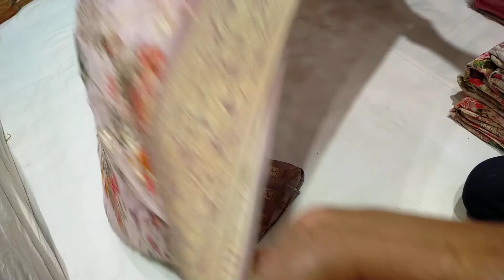শিফন খাড্ডি শাড়ী ( Chiffon Khaddi Saree)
অর্ডারের জন্যঃ ০১৭৮৫৭৯৬৬৬৭
পাইকারির জন্যঃ
৪২, নুরানী মার্কেটে ( ৪র্থ তলা)
১, ডঃ কুদরত- ই- খুদা রোড
এ্যালিফেন্ট রোড, গাউছিয়া মার্কেটের অপর পাশে।
ঢাকা-১২০৫, বাংলাদেশ